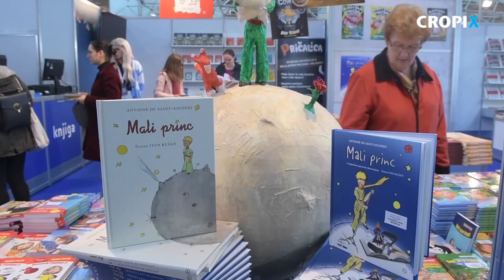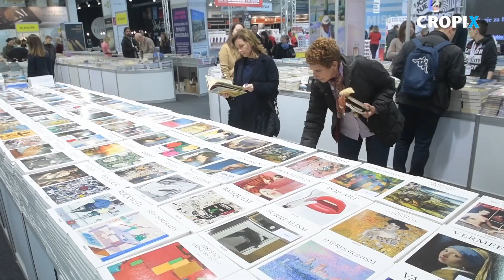Svecano otovren sajam knjiga Interliber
Zagreb, 121119.
Zagrebacki Velesajam.
Av.dubrovnik
Andrej Plenkovic, Predsjednik Vlade Republike Hrvatske otvorio je Interliber sajam knjiga i posjetio Info gamer sajam racunalnih igara i opreme.
Snimio: Goran Mehkek / CROPIX